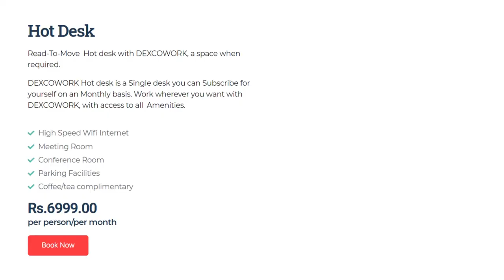CoWorking Space in HBR Layout, North Bangalore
CO WORKING SPACE, CoSpace, Hot Desk, Ready To Move space when required. Work wherever you want, with access to all  Amenities.
High Speed Wifi Internet | Meeting Room | Conference Room
Parking Facilities | Coffee/tea complimentary | Rs.6999.00 per person/per month

Comfortable & Customizable space for Companies;
100 Sqft, 200 Sqft, 300 Sqft, 500 Sqft, Upto 6000 Sqft

Furnished and Ready-To-Move Private office space for you and your team. Introducing a whole range of private workstations for your team of any size, dedicated entirely for your company and culture.